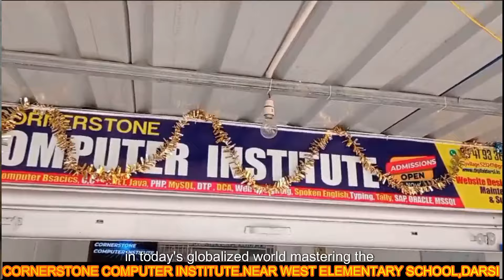దర్శి జనసేన ఎమ్మెల్యే అభ్యర్ధి..? Darsi Janasena Mla Candidate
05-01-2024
Reported By
Gangisetty Sai Teja,
OutPut Editor,
Mana Darsi News

Reg. Office:-
DARSI NEWS
DARSI NEWS UPDATES
DARSI VAARTHALU